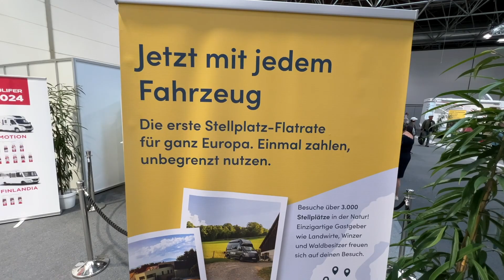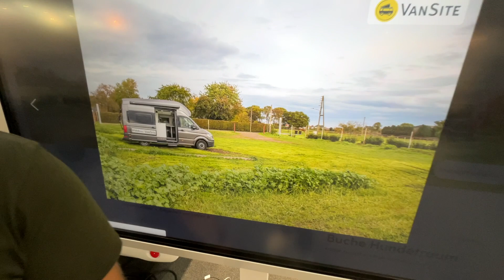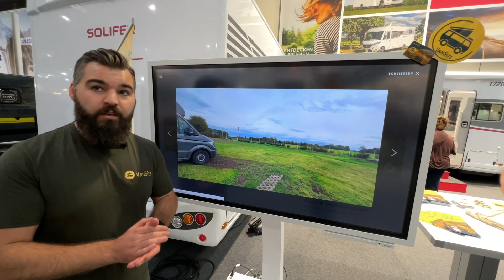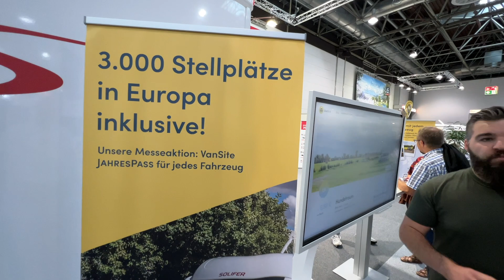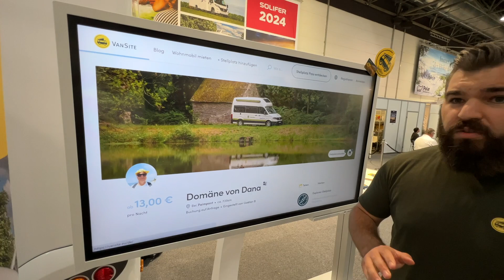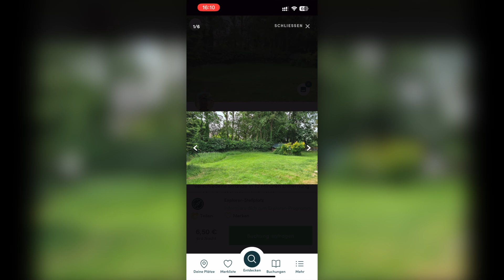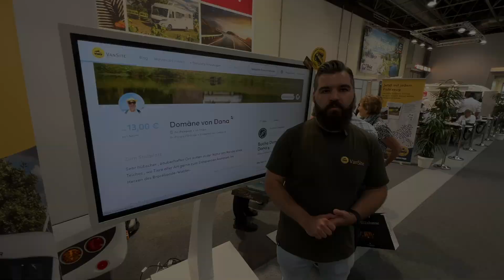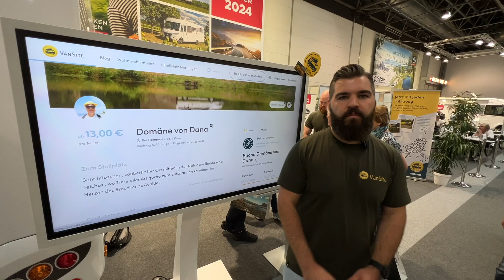Caravan Salon Neuheit 2023: VanSite - Stellplatz in 360° ansehen. Messepreis für das Jahrespaket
Noch eine Stellplatz App?
Ja - aber eine mit Anspruch an die Beschreibung des Platzes mittels Bildern von 360° Kameras und Drohnen und die Zertifizierung durch die Plattform. Reservieren, auch für mehrere Tage ist i.d.R. kein Problem, Bezahlen und Sichen - alles in einer App.
Mit dem Code CaravanSalon2023 bekommt Ihr bis zum 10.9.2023 das Jahrespaket für 299 statt 349 Euro.